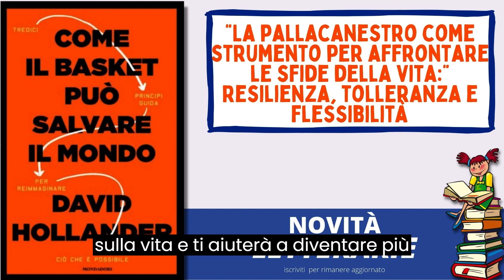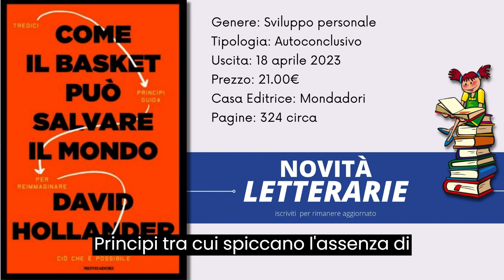Trama libro Come il basket può salvare il mondo di David Hollander, filosofia che ti cambia la vita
Oggi avrete l'opportunità di scoprire un libro sorprendente che vi svelerà come un semplice gioco come il basket possa diventare la fonte di ispirazione per una nuova filosofia di vita. David Hollander, autore del bestseller "Come il basket può salvare il mondo", vi guiderà in un viaggio affascinante alla scoperta dei principi fondamentali del gioco e del loro impatto sulla nostra vita reale. Questo libro non solo rivelerà come la pallacanestro sia uno specchio della nostra società, ma vi fornirà anche degli strumenti pratici per affrontare le sfide quotidiane. Preparatevi a scoprire come i tredici principi generali ispirati alla pallacanestro possono trasformare voi stessi e il mondo che vi circonda. Non importa se siete dei giocatori appassionati o se non avete mai preso una palla da basket in mano, questo libro vi cambierà la prospettiva sulla vita e vi aiuterà a diventare più resilienti, tolleranti e flessibili. Non perdete l'occasione di assistere a questa presentazione unica ed entusiasmante!